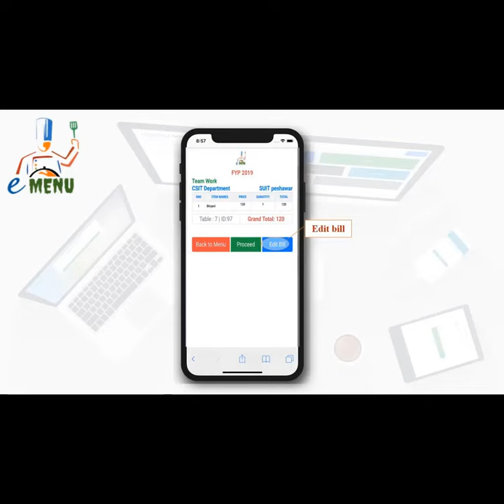eMenu Restaurant System| Digital Ordering System| Final Year Project | startup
This video is about digitizing the current food ordering system in Hotels/Restaurants/Cafes. It is a Web-based Menu ordering system. Herein, customers will also be able to place an order with their smartphone.
Admin can manage the menu and keep a record of the restaurant more easily.
Problem statement | why?
Longer wait while ordering food by Customers.
Sometimes, waiters misunderstood/make mistakes while noting customer’s orders.
More employees are needed to serve the growing number of customers.
Somewhere you need to be in a queue at the counter.
Record keeping becomes tedious
Impacts of the project:
No need to wait for a waiter or to be in a queue.
Customer can place order more quickly and more accurately.
Bill will be displayed to the customer for review.
Serving of food is easier for waiters based on first come first serve routine.
Admin can manage the menu and record keeping more easily.
Minimizes the need for employees necessitates to serve the growing number of customers.
Reduces the waiter's efforts

final year project
project source code
digital ordering system
restaurant system
awesome idea
startup istanbul
startup idea
project tips,
project